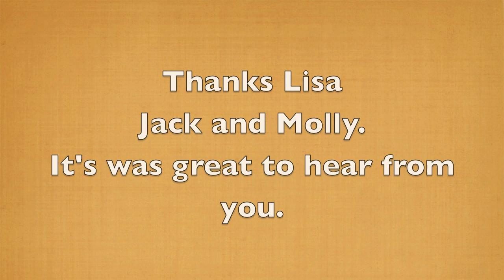Dog Fence reviews Testimonial Lisa Jack and Molly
A little note about our dog fence from Lisa Jack and Molly. Great reviews and a testimonial - Jack needed radio dog fencing to stop him from visiting the neighbours. Now Jack and Molly have the freedom of the back yard and Lisa doesn't have anything to worry about.